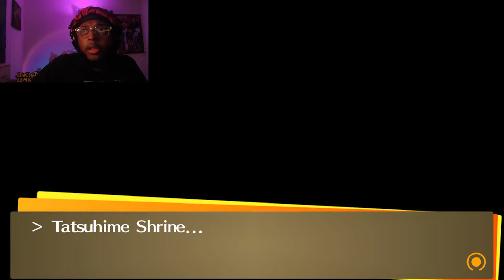KING MORON... NOT YOU!! | Persona 4 Golden